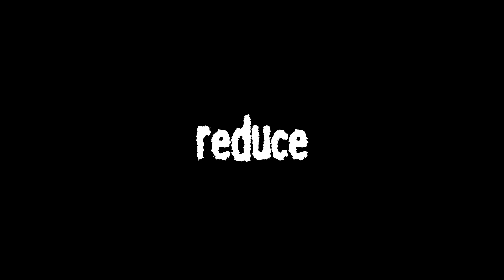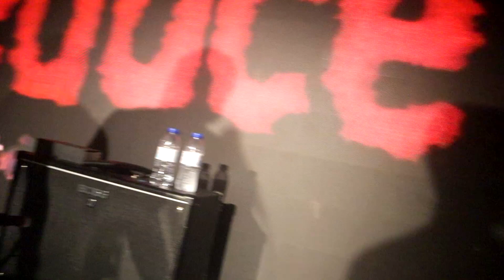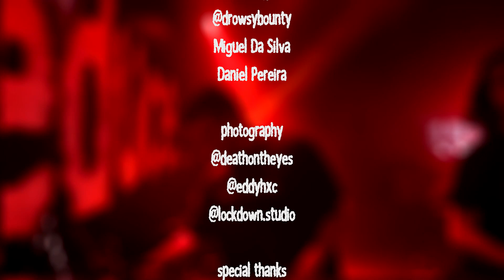Reduce - Live @ Tokyo Lisboa (FULL SHOW)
Pro-shot of Reduce 'Nobody WIns' release show live at Tokyo Lisboa alongside Viciously Hateful and Cold Sweat. 27/06/2023

Setlist:
00:00 Intro
00:59 Pointing My Head
03:43 Jungle Song
06:22 Loser
09:37 The Real Billy
13:13 Killing Me (feat. Miguel Armada)
17:18 Head Eye Am (Dead)
21:12 Brain Bend / Fallout
24:54 No Association
29:43 Needle Dance